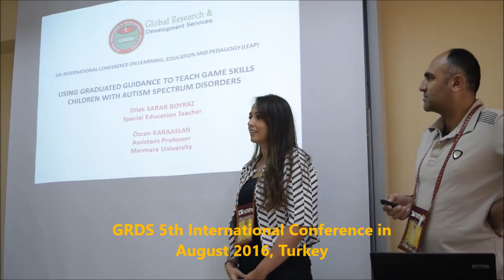GRDS 5th International Conference in August 2016, Turkey 2